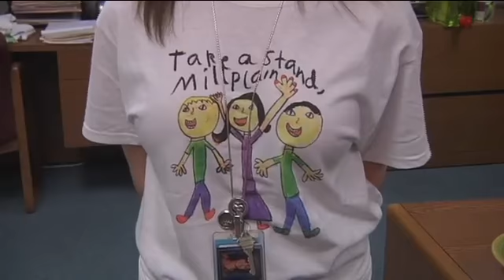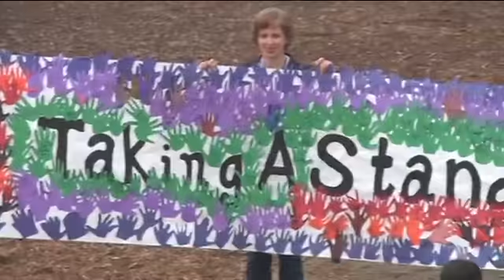Anti-Bullying Campaign at Mill Plain Elementary School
Students received new t-shirts with the school's anti-bullying slogan and then participated in a special assembly.